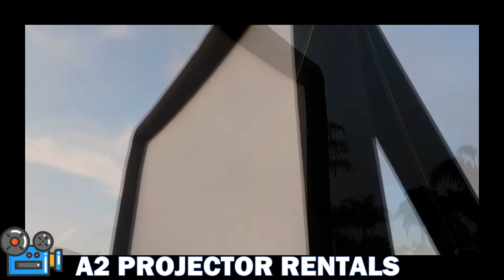A2 MOVIE PROJECTOR RENTALS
A2 Projectors starting business sale August 2020. Renting projector set ups starting at $100 per 5 hours, 7pm-12 midnight. California 831 area. Hollister, San Benito county, Gilroy, Watsonville, Seaside and Monterey. A2 Projectors rents out 24ft screens, 33ft screens, as well as speakers, projector and fm transmitter for your own personal drive in.

33ft screen
24ft screen
power extension cords
power strip
rca hdmi converter
vinyl sand bags
(I recommend buying sand locally)